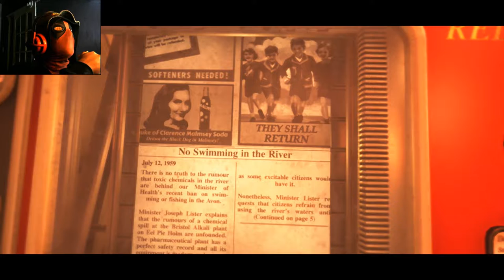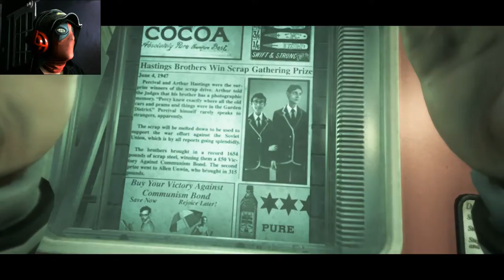We Happy Fell - Hj eu tou Depre#1